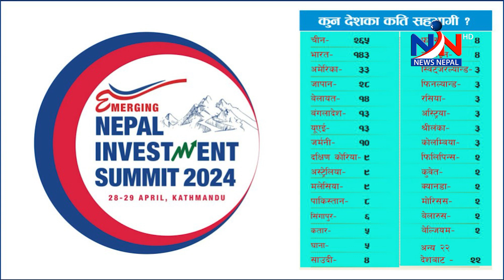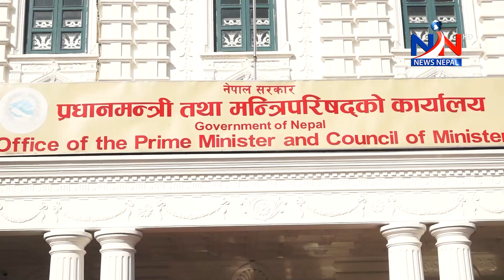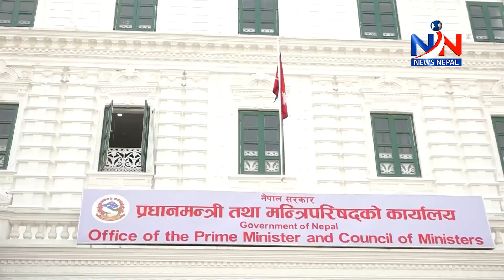आसन्न लगानी सम्मेलनको चिरफार विशेष द न्यूज रिभ्यु